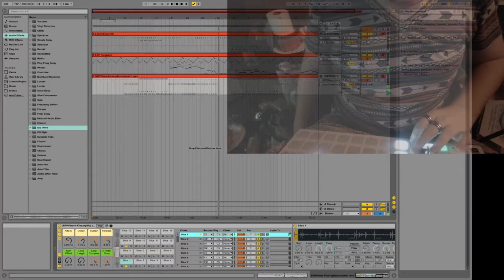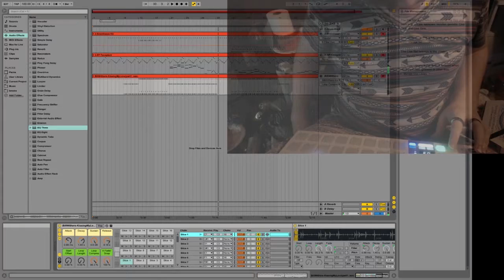Beatstep Pro + Ableton Live : RPG Shop?